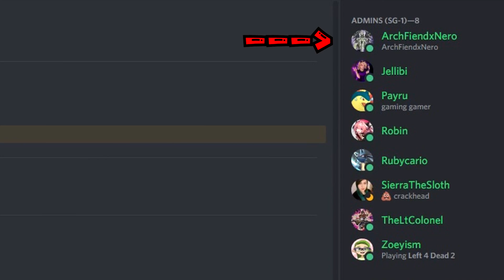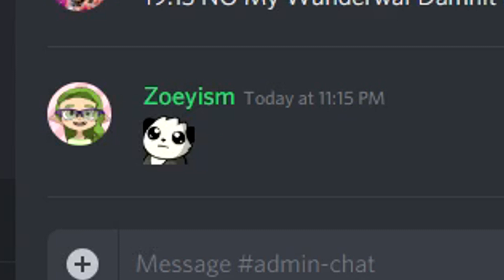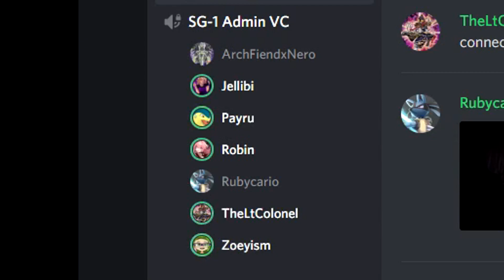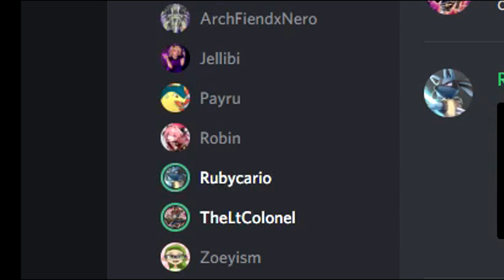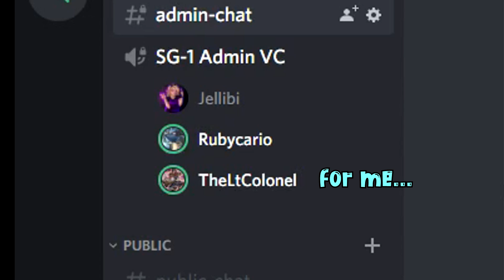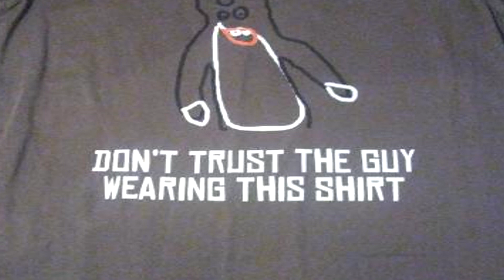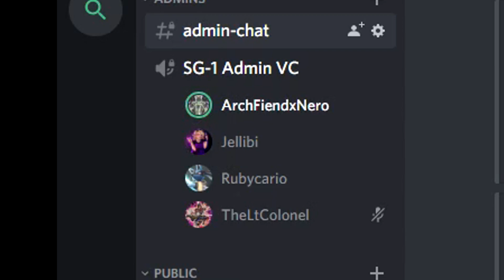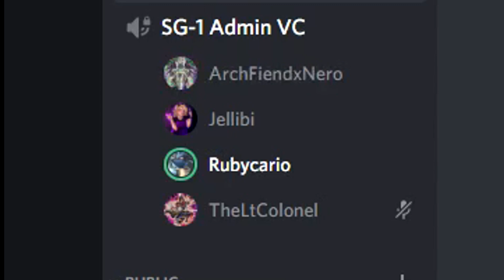SG1 Inc. at it's Finest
SG1 Inc. is a group here on Youtube that plays video games together and likes to pick on each other ( especially Zoey)
This is just a video to explain everyone just a little bit and see a little into their personalities. I upload a lot of videos with them and i'm sure some of you guys are confused who is who. So here ya go! Now you know who to yell at for being "mean"! :P